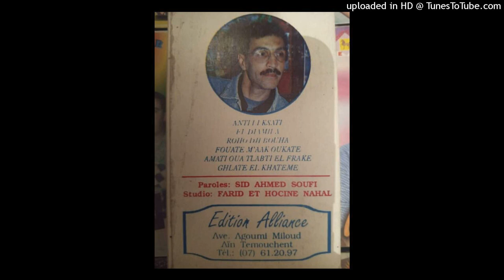MIMI TMOUCHENTI - 05-FOUATE MAAK OUKATE